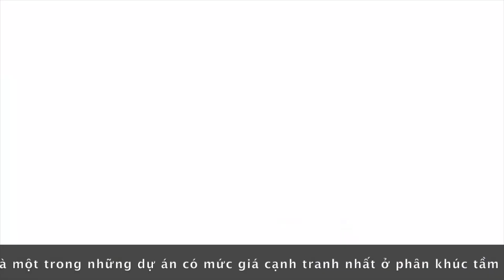Review Tiến độ thi công căn hộ cao cấp Q7 Saigon Riverside Complex - Tập đoàn Hưng Thịnh - T3/2020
Quang Vinh Real Estate cập nhật tiến độ thi công thực tế dự án Q7 Saigon Riverside Complex của Tập đoàn Hưng Thịnh (Tháng 3/2020)
THÔNG TIN TỔNG QUAN DỰ ÁN:
* Vị trí: mặt tiền Đào Trí, trực diện sông Sài Gòn.
* Quy mô: 4 tháp cao 34 tầng, gồm hơn 3000 căn hộ.
*Bảng giá, tiến độ, thông tin chi tiết dự án: tham khảo link bên dưới
* Dự án sở hữu hơn 50 tiện ích của dự án đi cùng hàng loạt trung tâm mua sắm, trường học quốc tế, bệnh viện, khu vui chơi giải trí hiện hữu của Khu đô thị Phú Mỹ Hưng sẽ đáp ứng mọi nhu cầu sống của cư dân Q7 SAIGON RIVERSIDE COMPLEX.